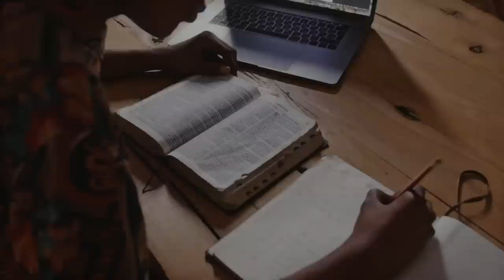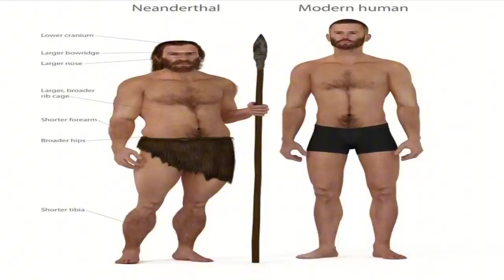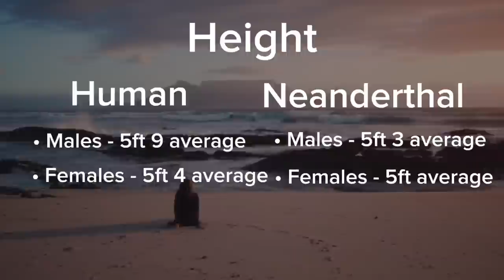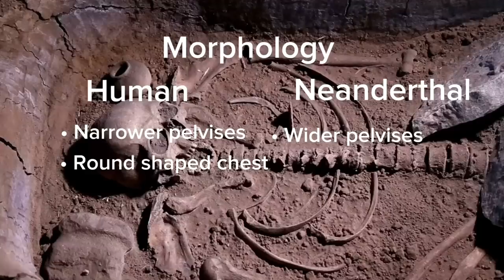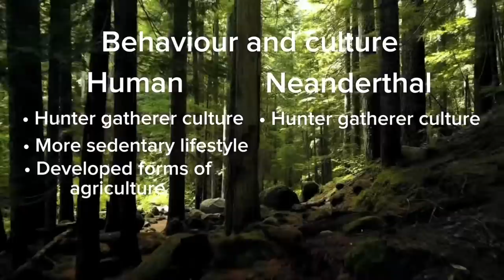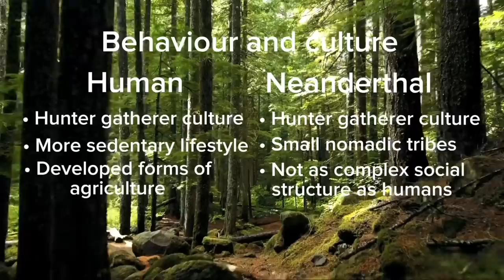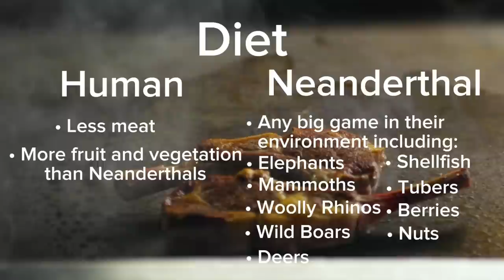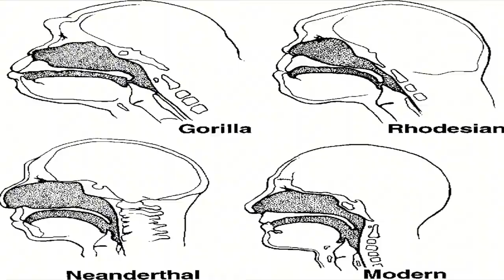Neanderthal Vs. Sapiens - Are We The Same Species? Detailed Review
In this video, we’ll embark on a scientific exploration, examining the evolutionary history of Neanderthals and Homo Sapiens. We’ll delve into the fossil record, genetic studies, and archaeological evidence to shed light on the complex relationship between these two groups of early humans.

All information in this video comes from published articles online.